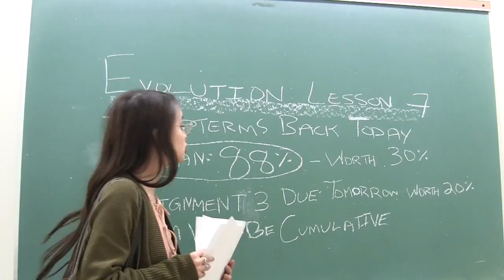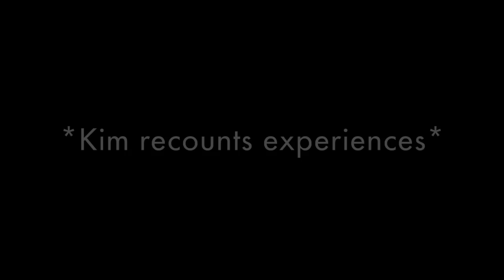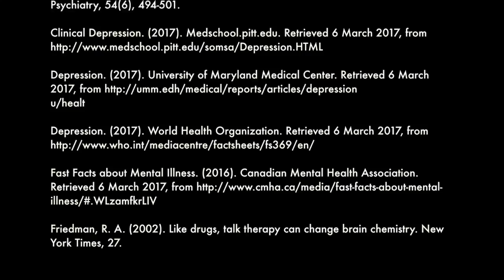A Day in the Life: Demystifying Major Depressive Disorder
This video is shot in the perspective of a fictional character who displays symptoms of major depressive disorder. Although this video does not attempt to incorporate all symptoms of depression, it attempts to provide insight about the reality of battling depression on a daily basis.

This video was made by McMaster students Corey Negin, Devin Glim, Aman Gill, Helen Marzec and Kimberly Dias in collaboration with the McMaster Demystifying Program.